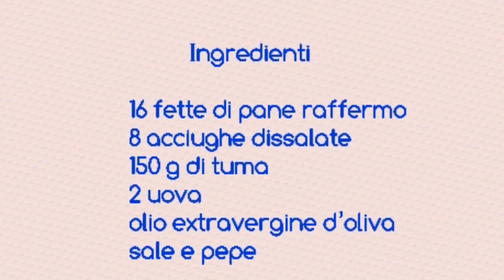Pane fritto con acciughe e tuma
Ricetta molto appetibile, stuzzicante ed economica in quanto si può riciclare il pane avanzato e cosi evitare sprechi. il Pane fritto con acciughe e tuma è un gustoso piatto tipico della cucina siciliana, le fette di pane vengono imbottite con filetti di acciughe e fettine di tuma, poi passate nell’uovo sbattuto e poi, fritte in olio di oliva. Ottimo antipasto da servire ancora caldo.